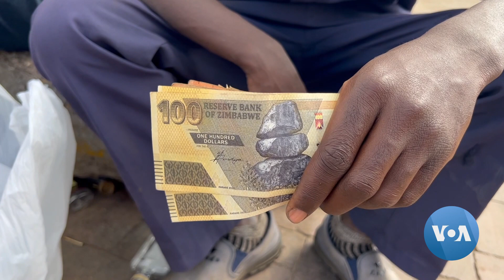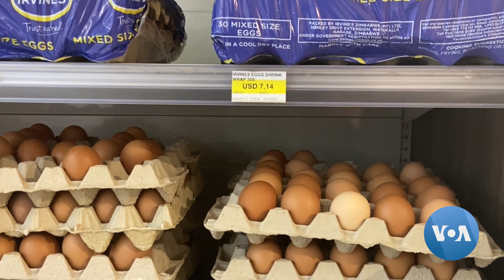Economists Say Zimbabwe Government Trying to Manipulate Currency as Election Gimmick | VOANews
But central bank says measures are likely to remain in place after Zimbabwe’s August 23 general election.